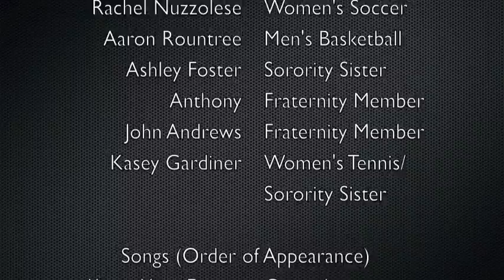Wake Forest Greek Life vs. Athletics